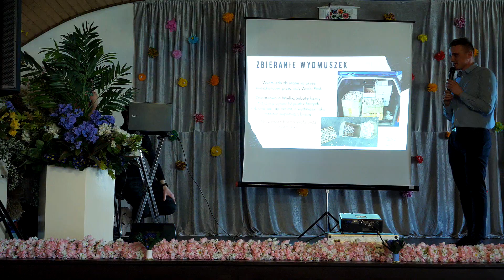Wielkanoc w Gminie Ciasna 2022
Święta Wielkanocne za pasem. W Gminie Ciasna okres przedwielkanocny obfitował w wydarzenia wprowadzające mieszkańców w wyjątkowy, świąteczny klimat. Zapraszamy do oglądania naszego materiału!

Muzyka:

Corporate Inspiring Motivational Uplifting (Long)  Twórca muzyki: ZakharValaha z serwisu Pixabay
Inspiring Cinematic Background Music For Videos  Twórca muzyki: Lesfm z serwisu Pixabay